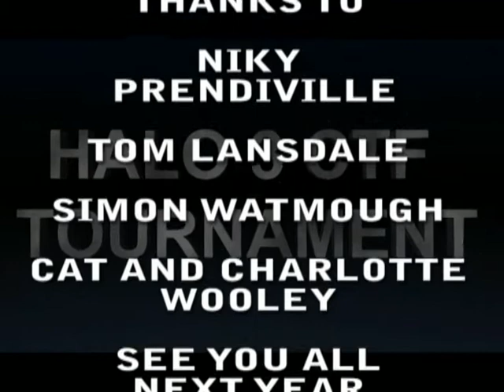CTF tournament 2010 Winner and closing video